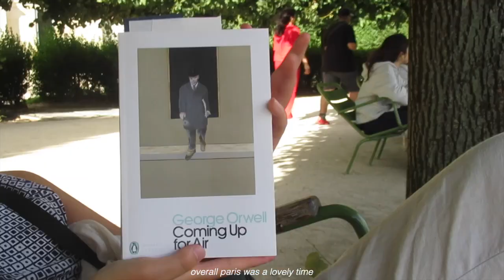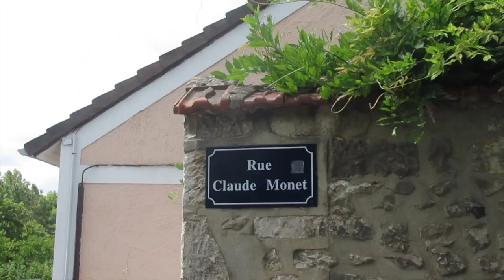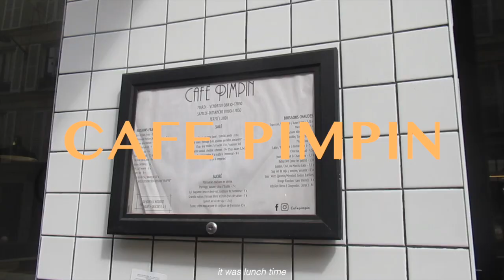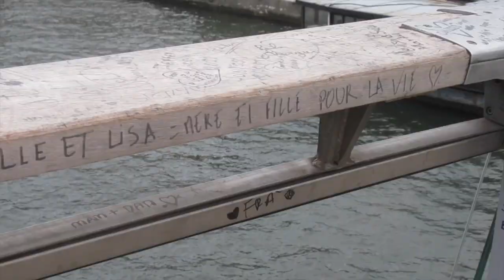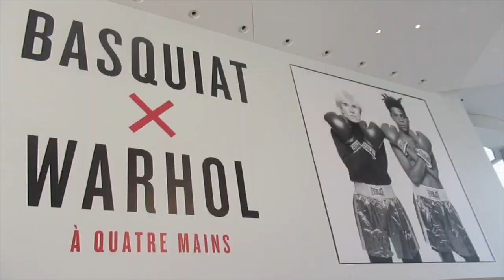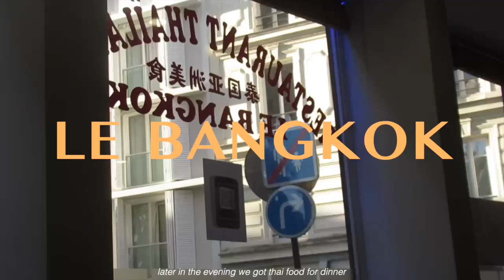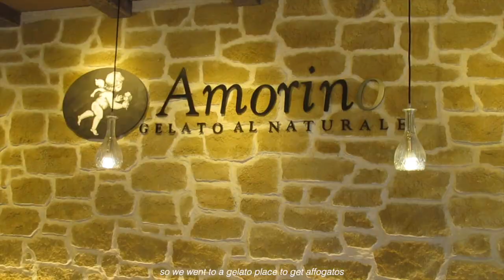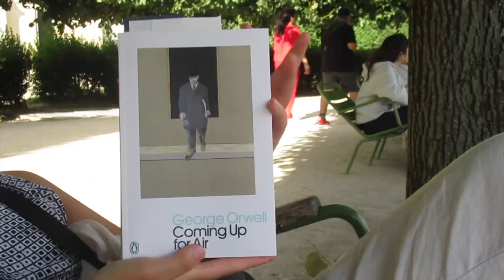PARIS VLOG: bastille day, giverny, museums & gardens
filmed on canon SX620 HS